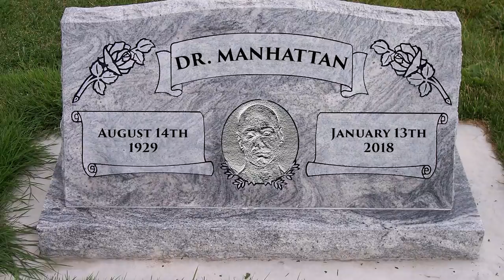How To Kill Doctor Manhattan (How To Kill Superheroes)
▸ Twitter.com/Comicsexplained
▸ Facebook.com/Marvelexplained
▸ Instagram.com/Comicsexplained

ABOUT ME:
Doctor Manhattan, often stylised as Dr. Manhattan, is a fictional character who appears in American comic books published by DC Comics. He debuted in the graphic novel miniseries Watchmen, published in 1986 and 1987.